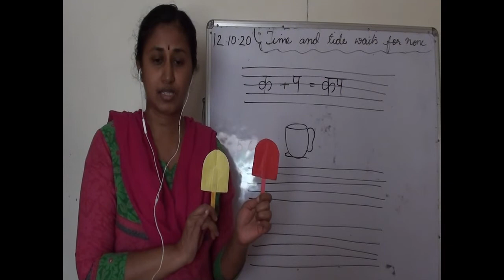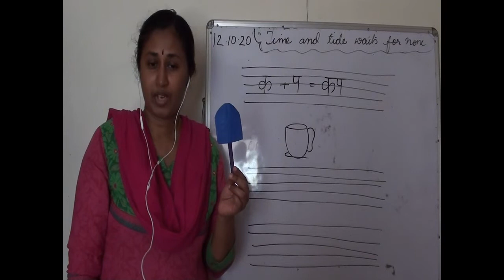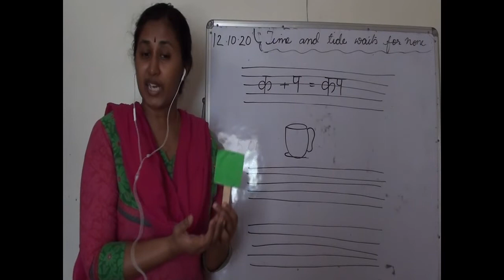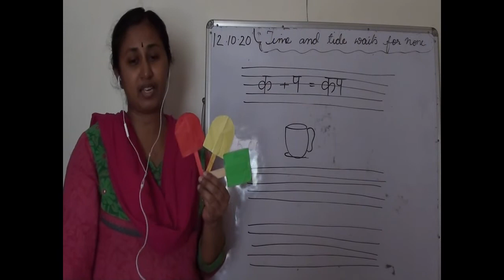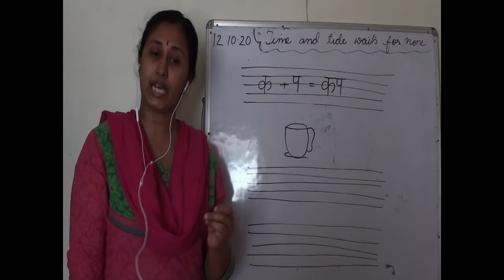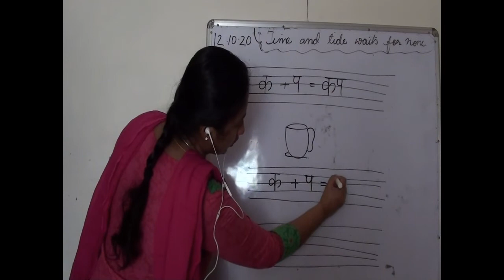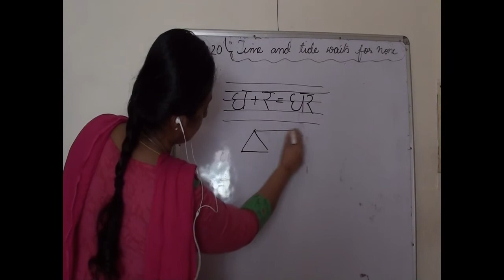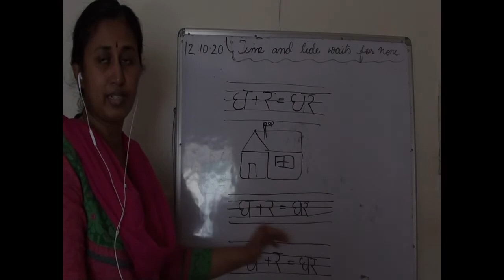12 10 hindi ukg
Rango ke nam, poem ekta me bal, two letter words.